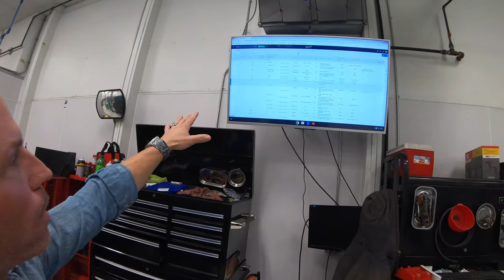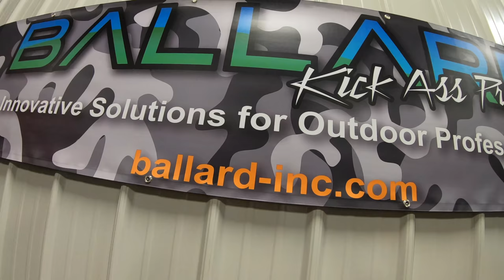5 new Lawn care tools & equipment with improved designs and Brand new gear. 4k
5 new products -One has never been seen before for the for the lawn care industry-including improvements on old designs and brand new prototypes getting ready to be released in 2020.